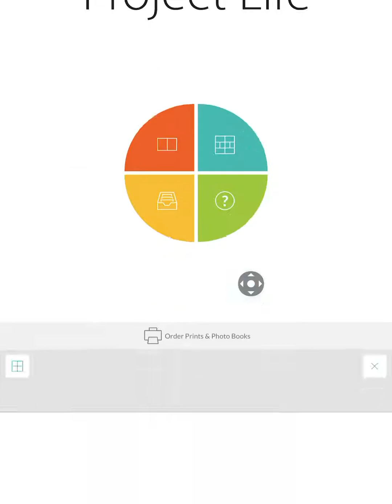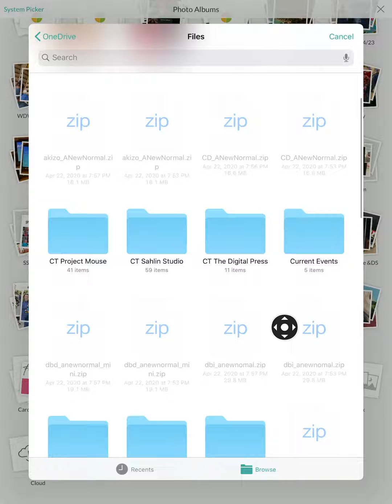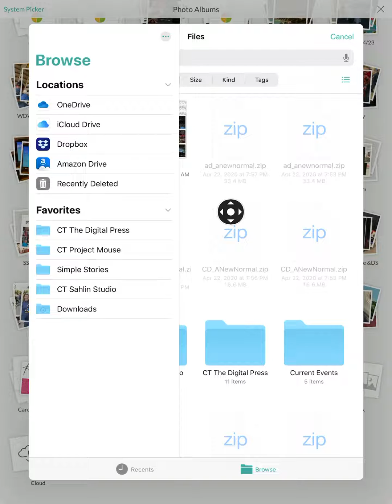How to access cloud storage from the Project Life App JENNA SCRAPS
This tutorial will show you how to access your photos and digital scrapbooking card packs stored in clouds for use in the Project Life App.